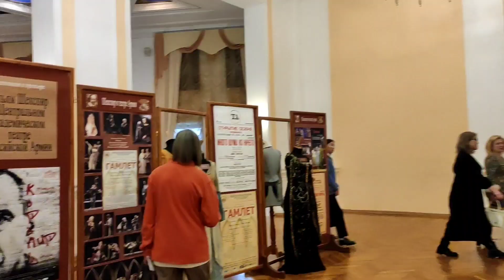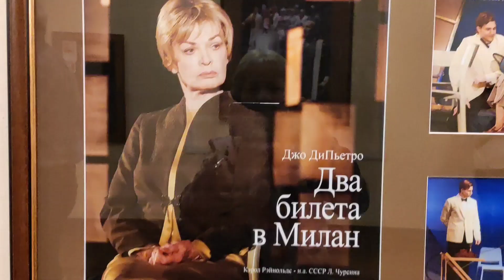Спектакль "Два билета в Милан" в театре Российской Армии.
Спектакль "Два билета в Милан" в Центральном академическом театре Российской Армии. Спектакль поставлен в честь юбилея народной артистки СССР Людмилы Чурсиной. Ей 80 лет. А она  по -прежнему красавица. Роль Кэрол очень подходит Людмиле Алексеевне Чурсиной. Она великолепна.
 Спектакль лиричный о жизни и о любви.
Performance "Two tickets to Milan" at the Central Academic Theater of the Russian Army. The performance was staged in honor of the anniversary of the People's Artist of the USSR Lyudmila Chursina. She is 80 years old. And she is still beautiful. The role of Carol is very suitable for Lyudmila Alekseevna Chursina. She is gorgeous.
  The performance is lyrical about life and love.